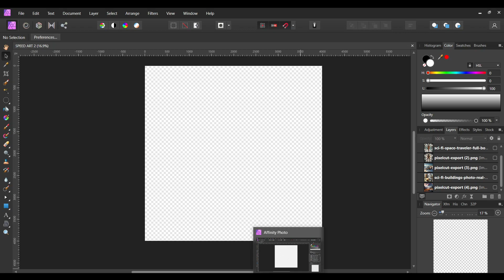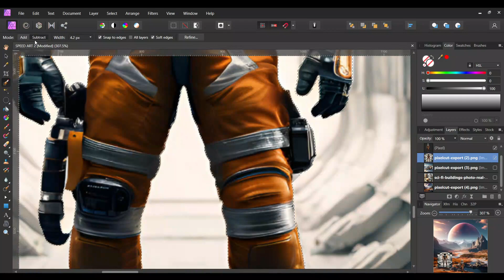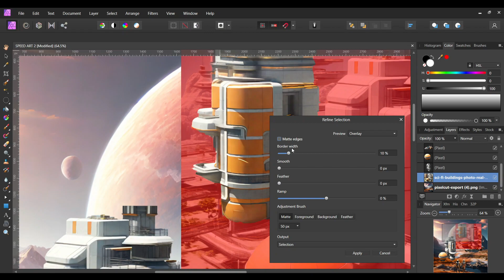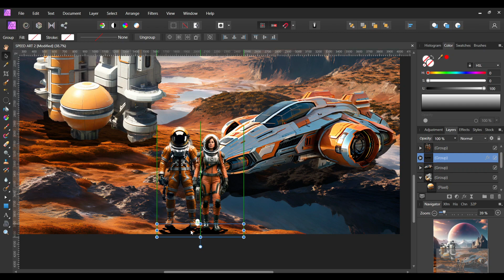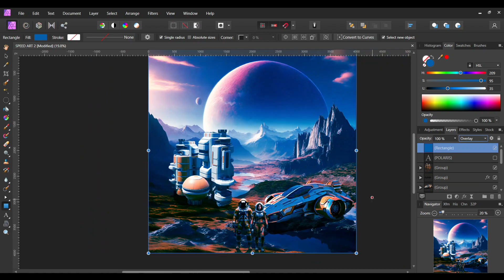USING MIDJOURNEY AI TO DESIGN A CUSTOM SPACE ART (AFFINITY PHOTO)